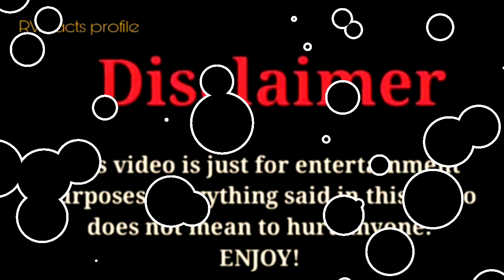Roman Too Lit (Kinigra Deon) vs Amalia Triple Charm |Lifestyle Comparison 2023 |RW Facts & Profile